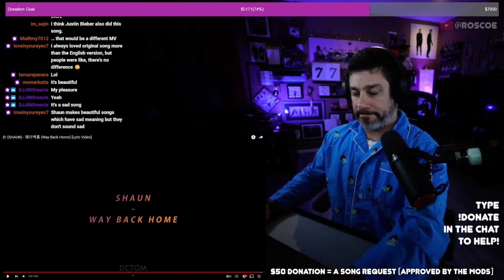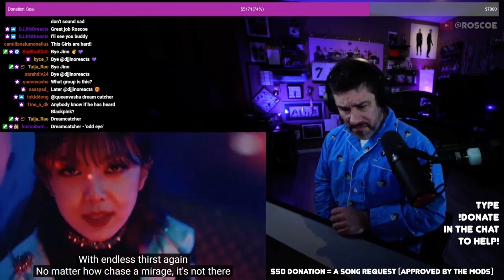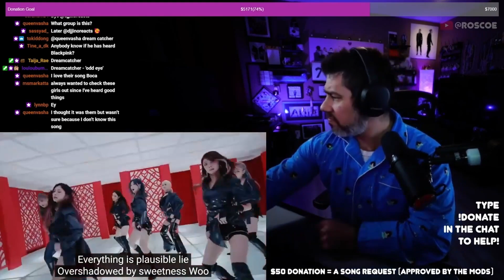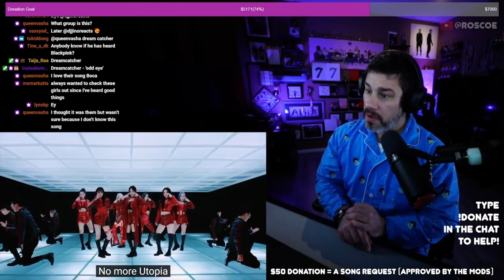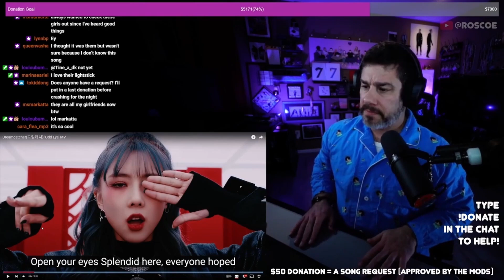Director Reacts - Dreamcatcher - 'Odd Eye' MV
Context: This clip came from a 24 hour charity livestream for Gamers Outreach. All money sent in for requests were donations that went toward the charity!